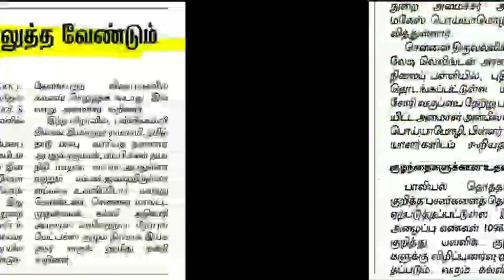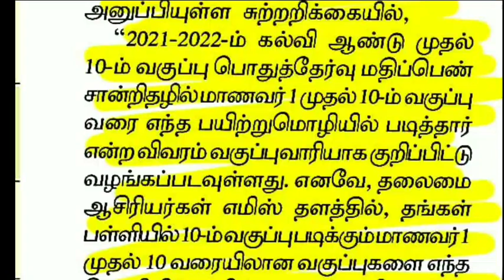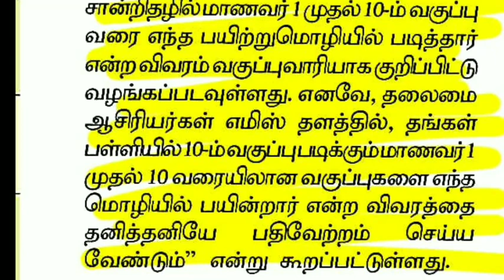TN 10,11,12TH PUBLIC EXAMINATION-21 திட்டமிட்டபடி நடத்தப்படும் 10THSTD மதிப்பெண் சான்றிதழில் மாற்றம்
TN 10,11TH STD PUBLIC EXAMINATION-2022 WRITE STUDENTS DETAILS TN 38 DISTRICT'S CEO LATEST UPDATE

TN 10TH STD PUBLIC EXAMINATION-2021 PRIVATE CANDIDATE RESULTS DECLARED TN EDUCATIONDEPARTMENT JUSTIN
TN SCHOOLS TOMORROW NOVEMBER-16 II TN 2 DISTRICTS HOLIDAY TN GOVT OFFICIAL ANNOUNCEMENT 🔴BREAKING

TN SCHOOLS COLLEGES NOVEMBER-15 TODAY 4 DISTRICTS HOLIDAY TN GOVT OFFICIAL ANNOUNCEMENT 🔴 BREAKING
TN 1-12TH STD TOMORROW 4 DISTRICTS SCHOOLS HOLIDAY TN GOVT OFFICIAL ANNOUNCEMENT 🔴 BREAKING NEWS

TN 10TH STD PUBLIC EXAMINATION-2021-22 PRACTICAL EXAM 10TH PRIVATE CANDIDATES LATEST UPDATE BREAKING
TN 10,11,12THSTD PUBLIC EXAMINATION-2022 II 10,11,12TH STD MODEL EXAMINATION TN EDUCATION MINISTER
TN 1-8THSTD SCHOOLS REOPENING LATEST 9,10,11,12TH TOMORROW SCHOOLS WORKING DAY EDUCATION DEPARTMENT
TN SCHOOL COLLEGES TODAY HOLIDAY 13 DISTRICTS DEU TO HEAVY RAIN TN GOVT OFFICIALNEWS 🔴BREAKING NEWS

9,10,11,12TH STD STUDENTS HOLIDAY LATEST NEWS NOVEMBER 2,3 2 DAYS DEWALI HOLIDAY STATE GOVT OFFICIAL

11TH STD PUBLIC EXAMINATION-2021 OCTOBER-27 OFFLINE MODE  STATE EDUCATION DEPARTMENT OFFICIAL NEWS

1-8TH STD SCHOOLS REOPEN LATEST NEWS II 1-8TH SCHOOLS REOPENING NOVEMBER-1 STATE EDUCATIONDEPARTMENT

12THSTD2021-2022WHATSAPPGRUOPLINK